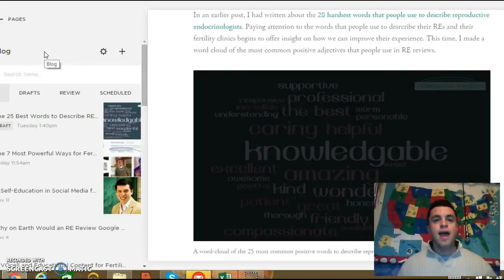The 25 Best Words an RE Will See in Online Reviews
It's on to the positive! These are the words that patients use to describe their REs and fertility clinic staff when their experience has been positive.